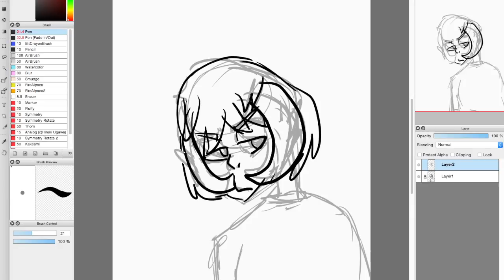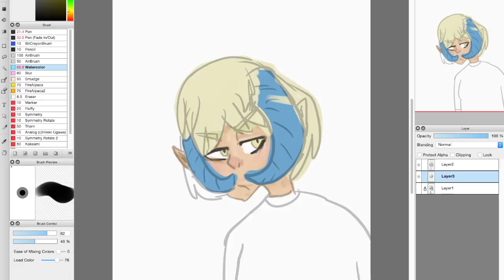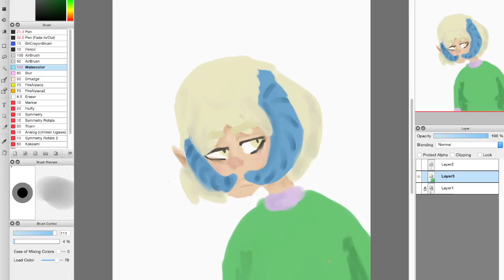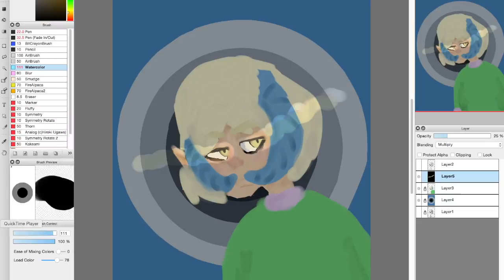Elenora[SPEEDPAINT]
My oc Elenora! Shes usually happy but  I wanted to draw her a little angry in this one !